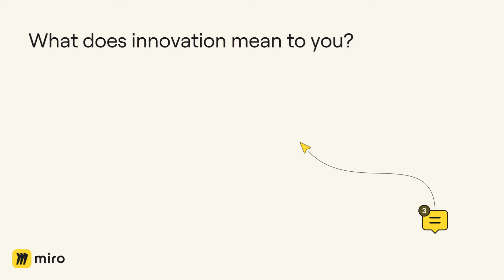How Miro Fuels Innovation at the World's Largest Sustainability Consultancy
Explore how ERM, the world's largest sustainability consultancy, leverages Miro to transform its innovation strategy. In this video, Andre Flament, a key team leader, shares how integrating Miro with other tools like DevOps has revolutionized the way their diverse teams collaborate and innovate. From UX designers to climate experts, Miro's versatile environment enables every participant to contribute effectively and feel valued.

Features like sticky notes, democratic voting, and interactive games enhance team engagement and ensure all voices are heard. Witness how Miro facilitates a dynamic collaboration across varied disciplines, allowing teams to tackle complex sustainability challenges creatively and efficiently.

Learn how this powerful tool can help your team adapt, innovate, and achieve objectives in a fast-evolving world. Watch now to see how fostering a more inclusive and vibrant work setting through Miro can drive significant advancements in sustainability practices.